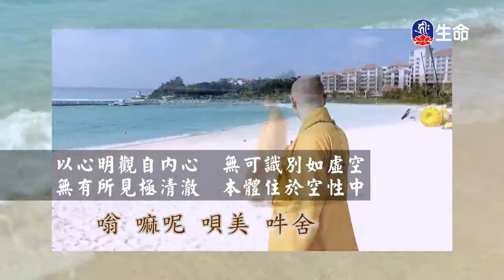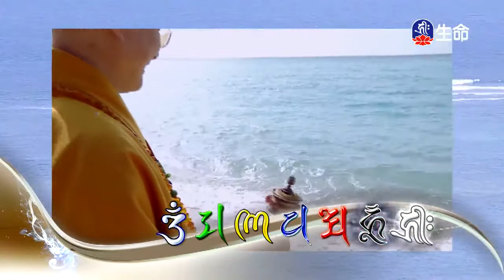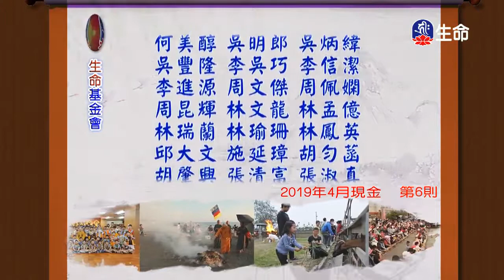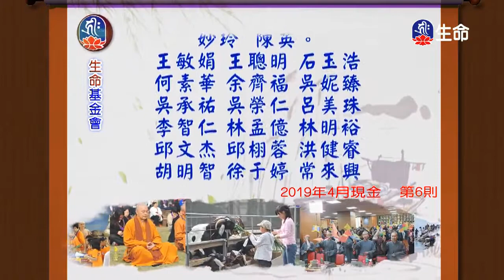動機決定功德-2_海濤法師弘法行(國台)_(lifetv_20200214_08：30)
海濤法師弘法行(國台)_動機決定功德。